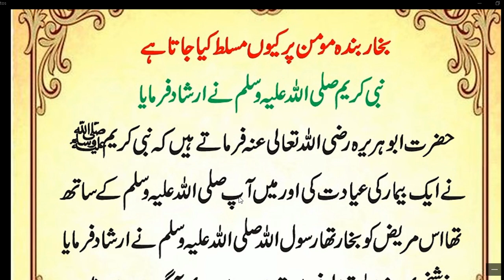HAZRAT MUHAMMAD (S.A.W) na formaya // Daily Dua